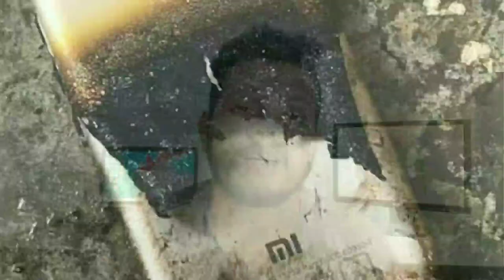বাংলাদেশে শাওমি ফোন বিস্ফোরণে মৃত্যু, ৫০০ টাকার ফোর-জি মোবাইল ,দাম বাড়বে ইন্টারনেটের | TU #12